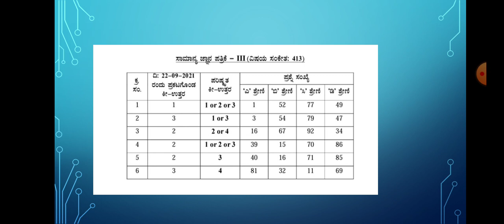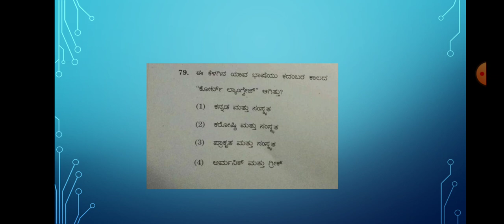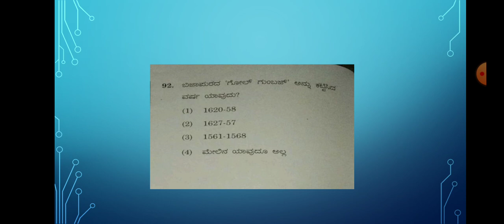sda gk revised key answer kpsc sda cutoff increased. ಎಸ್ ಡಿ ಎ ಪರಿಷ್ಕೃತ ಕೀ ಉತ್ತರ. ಕಟ್ ಆಫ್ ಅಂಕ ಎಷ್ಟು?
sda revised key answer kpsc sda cutoff increased. ಎಸ್ ಡಿ ಎ ಪರಿಷ್ಕೃತ ಕೀ ಉತ್ತರ. ಕಟ್ ಆಫ್ ಅಂಕ ಎಷ್ಟು ಹೆಚ್ಚಾಗಬಹುದು.